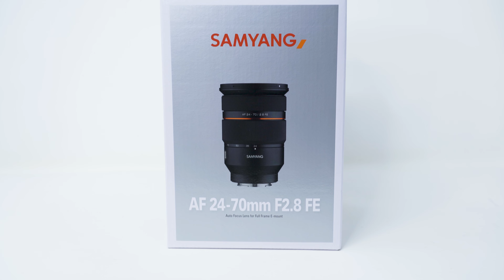【レビュー】SAMYANG AF24-70㎜ F2.8 FEを紹介する動画 (登山写真多め)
市川です。
ケンコー・トキナーさまより、
2022/3/25発売となる「SAMYANG AF24-70㎜ F2.8 FE」をお借りしました。
年末の天狗岳や京都の街中で使用してみての感想など話してます。
登山成分多めなのでカメラ興味ない方もお楽しみいただけるかと思います。
※パーフォーカルとフォーカスブリージングの意を逆に捉えていました…
　訂正いたします。
今回お借りしたレンズ

商品借用：株式会社ケンコー・トキナー

今回の使用機材・レンズ

・SONY α7RⅣ
・SONY α7C
・SONY FE 20㎜ F1.8 G
・SONY FE 24-105㎜ F4G OSS
・SAMYANG AF24ｰ70㎜ F2.8 FE

市川からのお知らせ

当動画にも登場している「らいてふ」を使用したオリジナルグッズの販売を開始しました！
「らいてふ小屋」というオンラインストアよりご購入可能です。
皆様の山行のお供に連れ出していただけると幸いです。
また私の撮影した写真の販売も始めました。

こちらの売上の一部を毎年雷鳥保護活動団体様へ寄附させていただいております。

動画内で使用している音楽

　Youtubeで使用している動画の音楽は全て「Artrist」にて選曲しています。
　いい感じの曲ばかりです、ちょっと料金お高いけどおススメ。

らいてふキャラクターデザイン by みぎさん